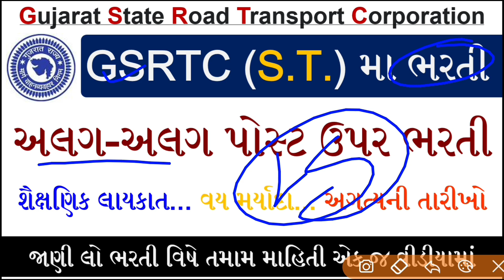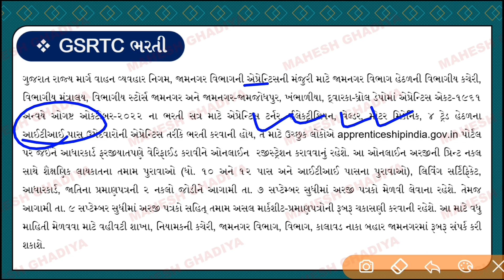GSRTC Apprentice Bharti 2022 | GSRTC Recruitment 2022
GSRTC Apprentice Bharti 2022 | GSRTC Bharti 2022 | GSRTC Recruitment 2022 | COPA | Diesel Mechanic

Boya BYM1 Mic
Philips Mixer Grinder
Sujata Powermatic Plus Juicer Mixer
Logitech Wireless Mouse
Digitek Tripod